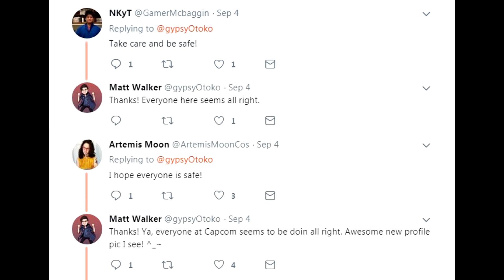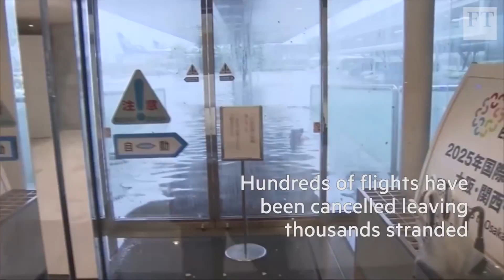Capcom Headquarters Hit By Typhoon - Staff Safe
I looked into the recent Typhoon that hit Japan and especially Osaka which is where Capcom HQ is at, the devastating natural disaster comes shortly after an Earthquake which reaked havoc on the region.